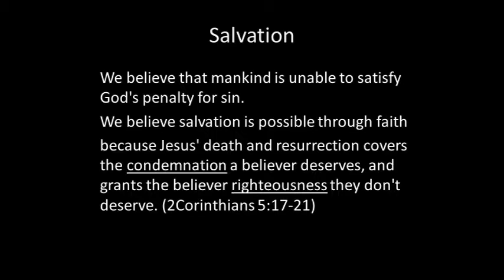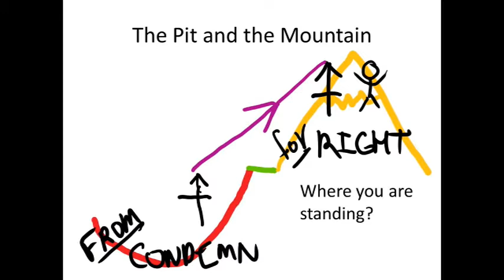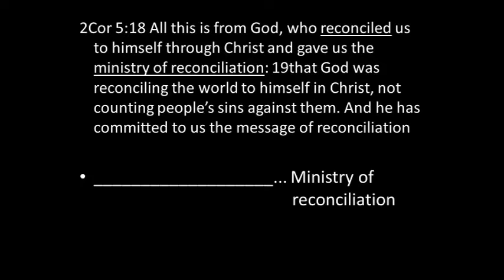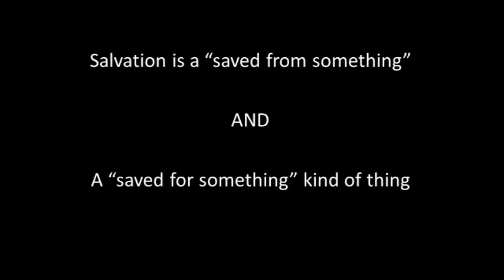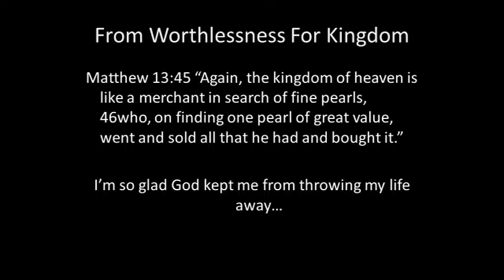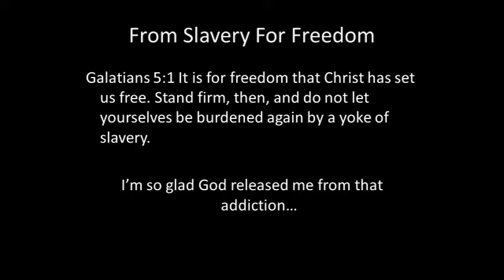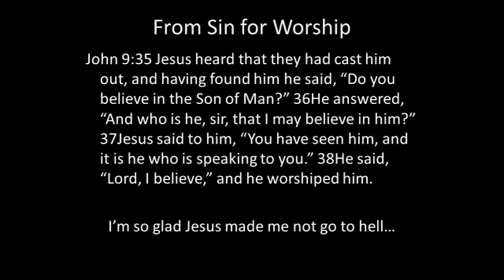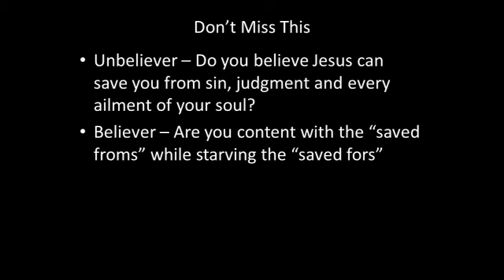Core Belief: Salvation, From and For 7/1/18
Are you in the pit or on top of the mountain?